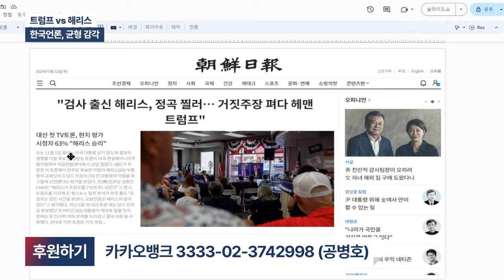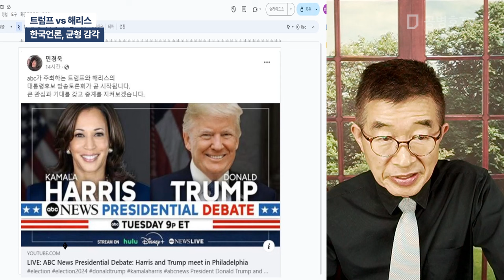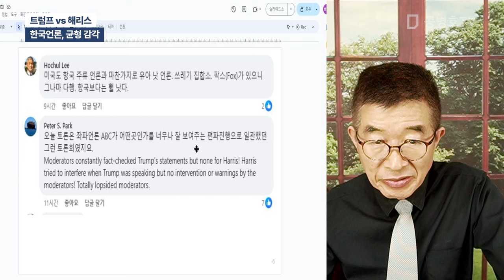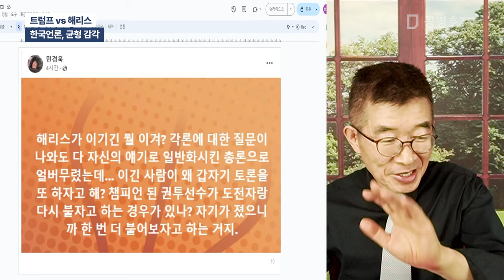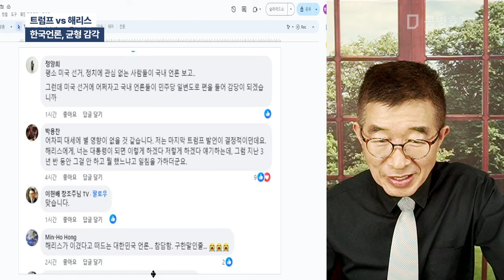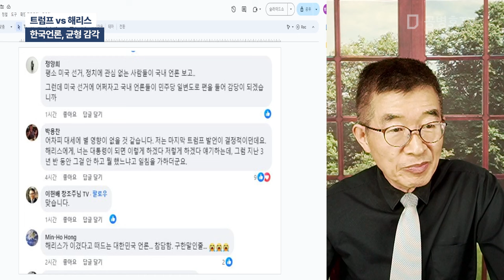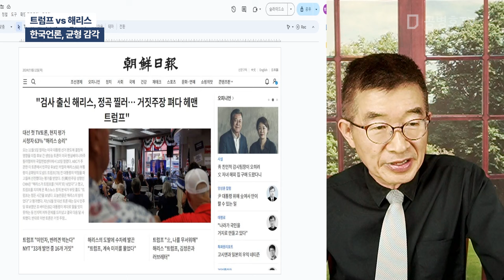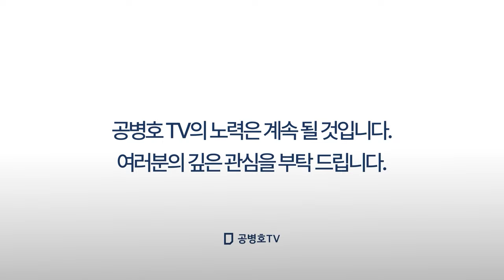트럼프 vs 해리스 / 한국언론, 균형감각 [공병호TV]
Bitcoin : 3MTW849AkP2ftLeSK2teZHMmzLu7Z83s9U